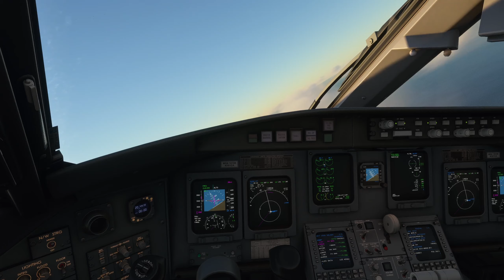Saipan International Airport (PGSN) Takeoff [FS2020]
Morning takeoff from Saipan, Northern Mariana Islands. This is the second flight I have done in the Aerosoft CRJ and I think this flight went pretty smoothly. I do really enjoy this aircraft although it is more work than the A32NX

Chapters:
0:00 Taxi
3:13 Takeoff
3:57 Climb